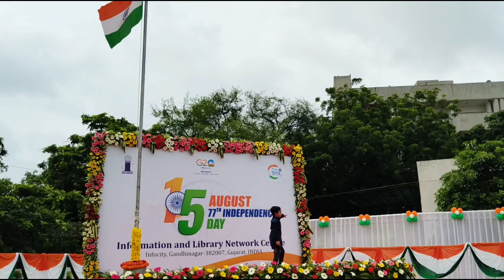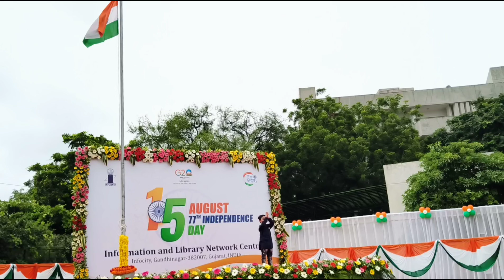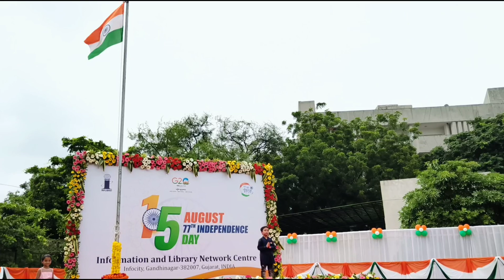Takendar Dance 15 August Independent Day Jay Ho